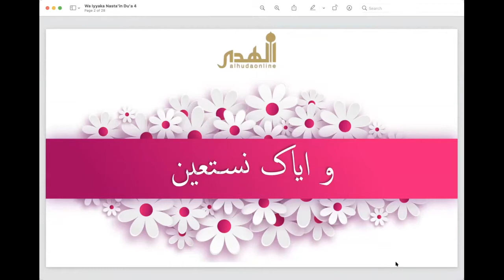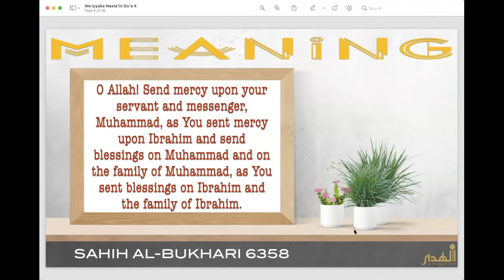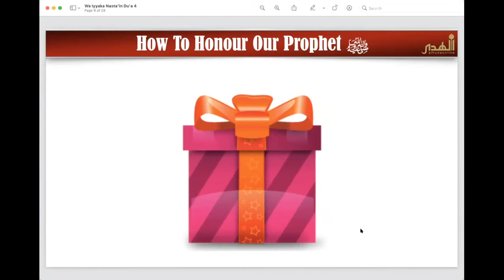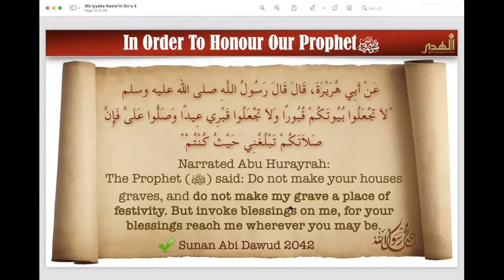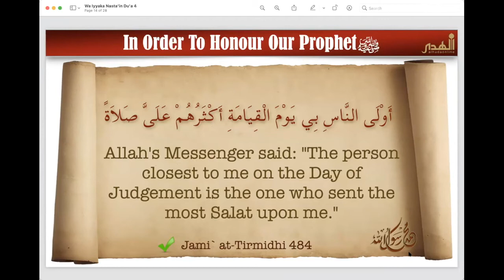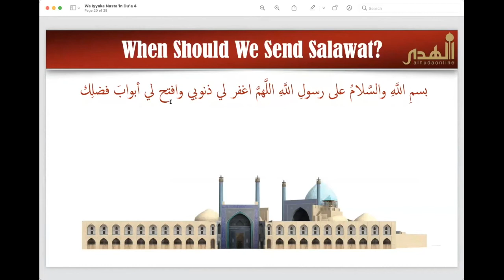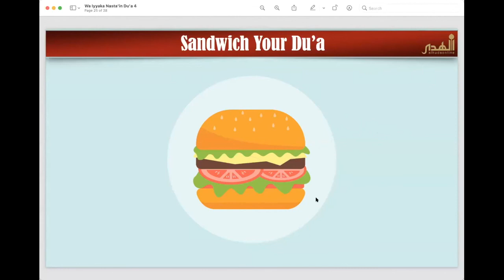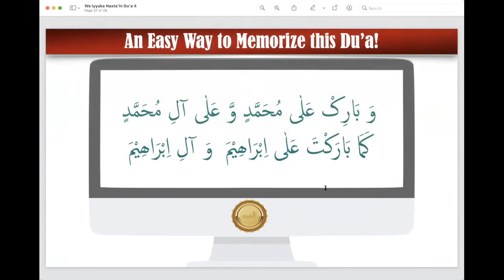Waeyyaka Nasta'een | Blessings upon the Prophetﷺ | Du'a # 4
اَللّٰھُمَّ صَلِّ عَلٰی مُحَمَّدٍ عَبْدِکَ وَ رَسُوْلِکَ کَمَا صَلَّیْتَ عَلٰی اِبْرَاھِیْمَ
 وَ بَارِکْ عَلٰی مُحَمَّدٍ وَّ عَلٰی آلِ مُحَمَّدٍ کَمَا بَارَکْتَ عَلٰی اِبْرَاھِیْمَ  وَ آلِ اِبْرَاھِیْمَ

Based on
وَ ایّاکَ نَسْتَعین
Du'a Book and App By Al Huda International